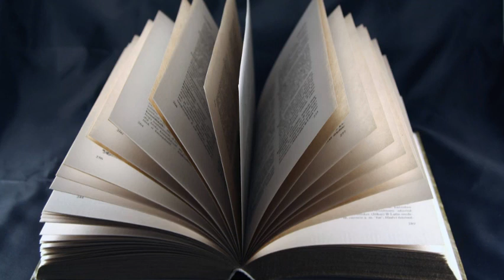Joe Pizzo - A Spot of Poetry - "The Summer Day"